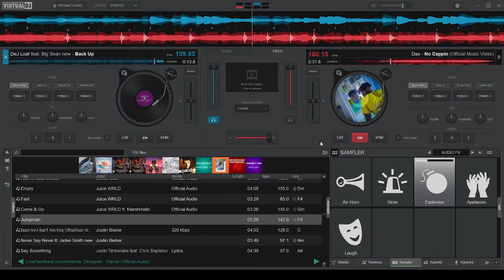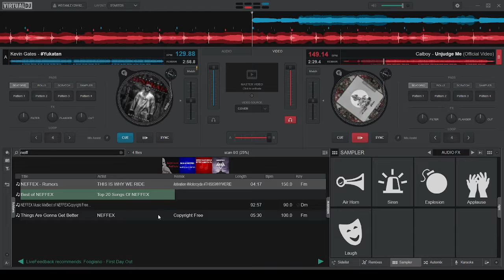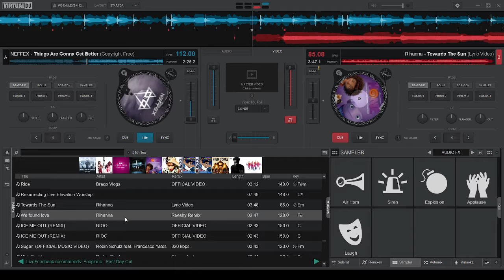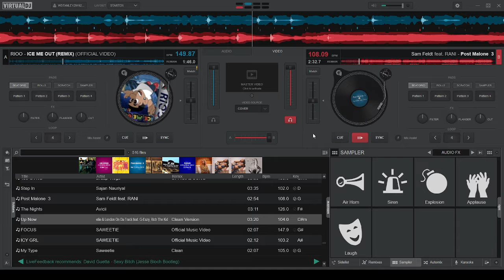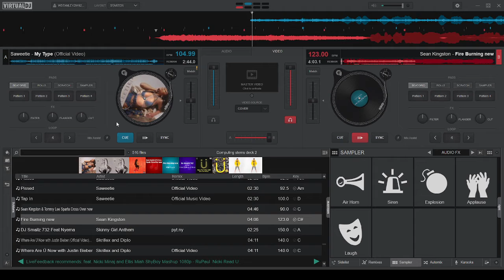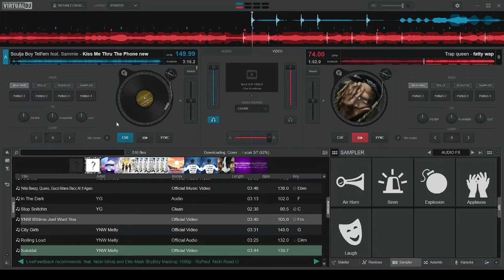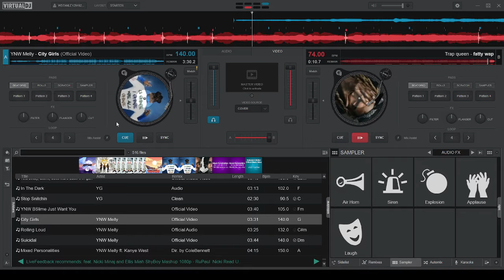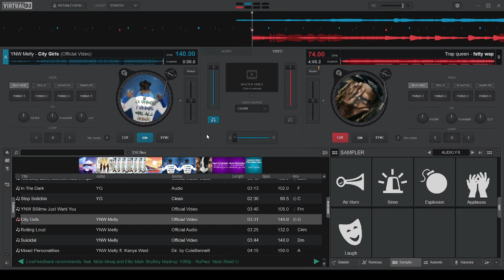mid BIGO live stream